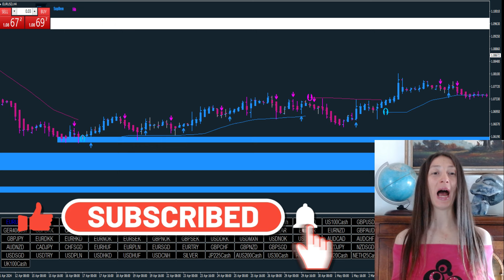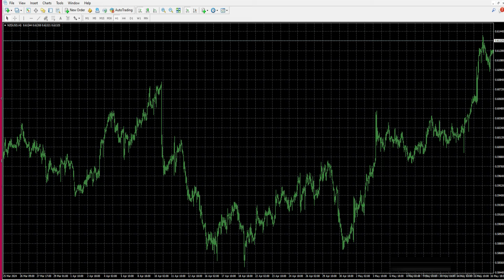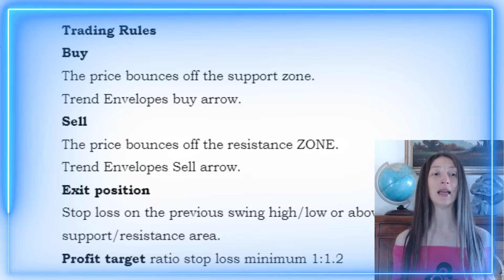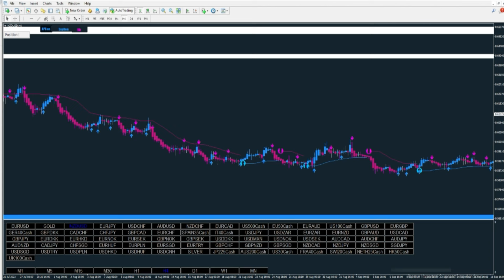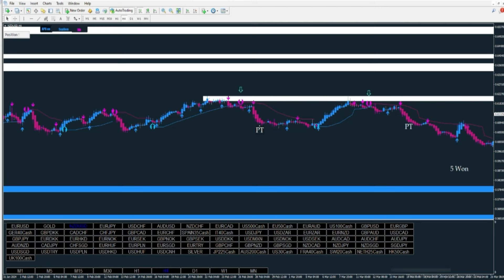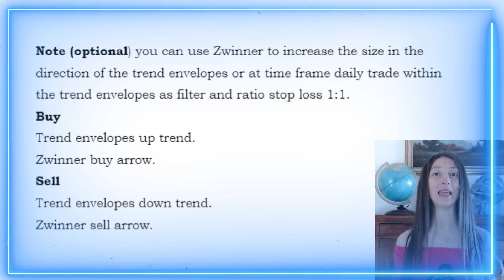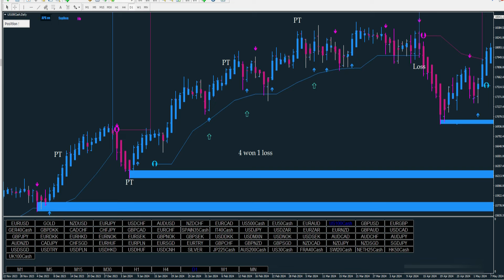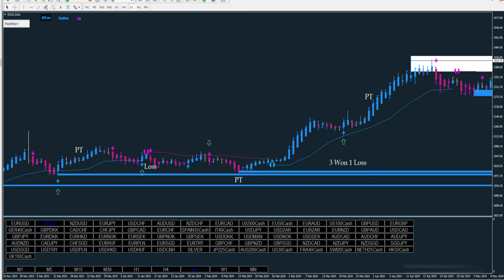Secret Weapon in Precision Trading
Secret Weapon in Precision Trading  is a trend action strategy using trend-following indicators filtered by key levels. Applicable to various time frames, it leverages MT4 indicators like TrendEnvelopes and SuperDem. Ideal for major currency pairs, Nasdaq 100, Gold, BTCUSD, and ETH/USD, this strategy enhances trade precision. Use Zwinner for re-entries on higher time frames. Learn the setup and trading rules for successful trades. Happy Trading!